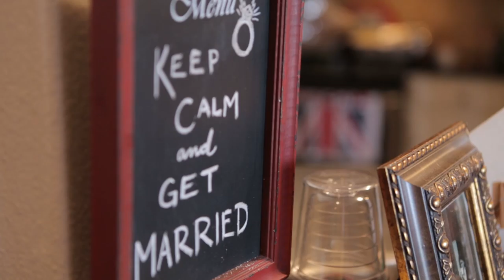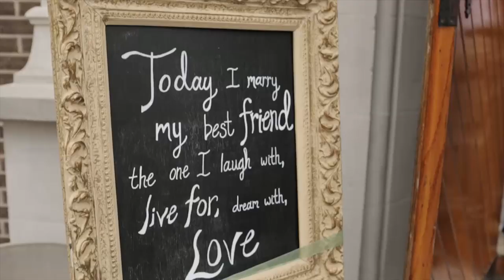Zachary & Brandi's Wedding Film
Zachary & Brandi Price were Married on May 17th, 2014 in Little Rock, AR. This trailer gives us a peak into the amazing day from getting ready, to the ceremony, and also the reception! The song is entitled "Forever," and was written and recorded by Zachary, as a surprise for his new wife. The video was filmed by Nathan Willis Wedding Films. Hope you enjoy!